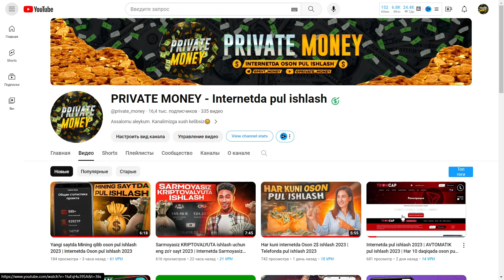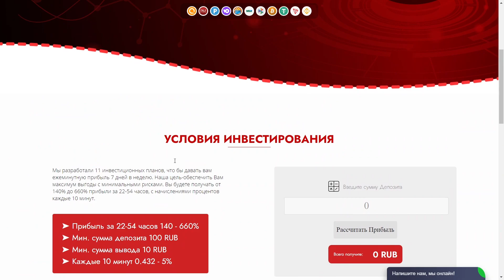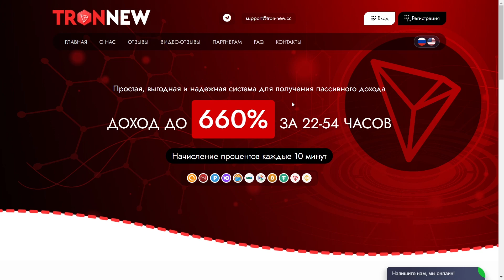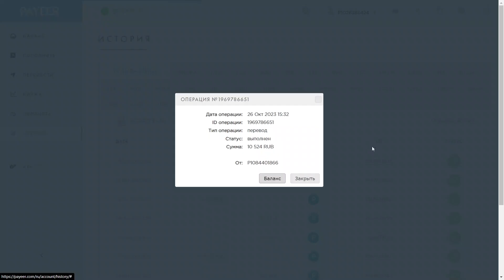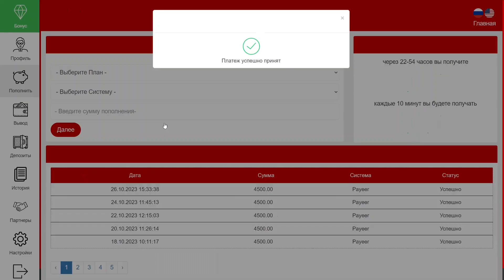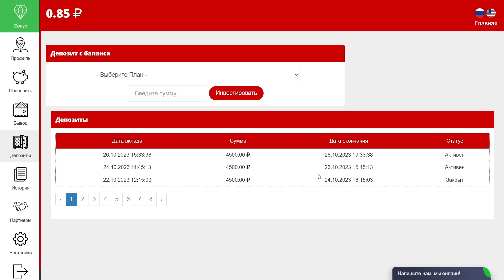Internetda AVTOMATIK pul ishlash 2023 | TronNew saytdan har 10 daqiqada pul ishlash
Internetda AVTOMATIK pul ishlashning 2023 yildagi ajoyib usulini ko'ramiz | TronNew saytdan har 10 daqiqada pul ishlash